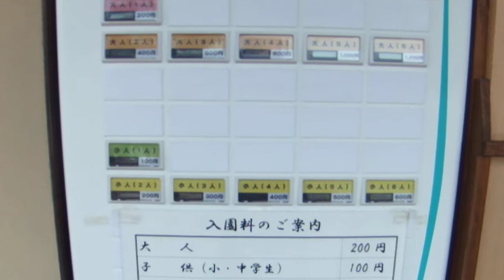堺市 大仙公園 日本庭園 入園料金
大仙公園　日本庭園
所在地 〒590-0820
大阪府堺市堺区大仙中町（大仙公園内）
駐車場　有料160台